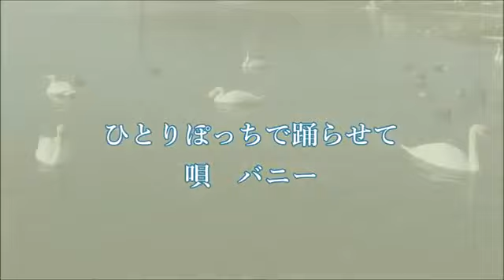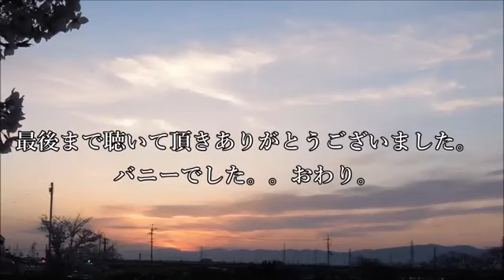ひとりぽっちで踊らせて 研ナオコ Cover banikoni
kamikazeさんが、画像を作って下さいました。